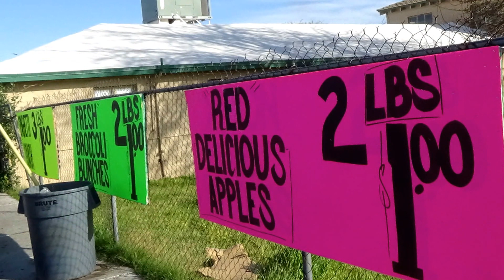2017 Square Dancing with Jerry Junck at Mesa Regal in Mesa.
Jerry Junck from Nebraska has a plus level square dance at the Mesa Regal RV Resort on February 25, 2017.  Winter weather here is nice, and the Superstition Market is right across the street.